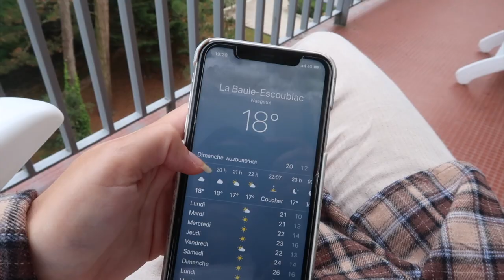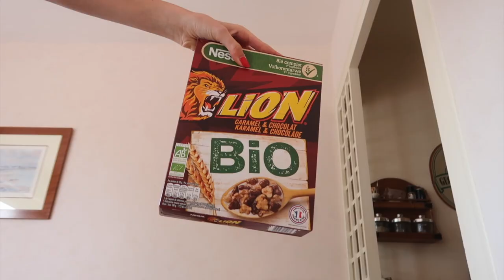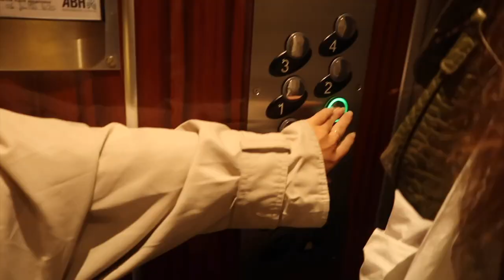Une SEMAINE à LA BAULE !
FOLLOW ME ON :

- 21 BUTTONS : @melaniekntz
- VINTED : melaniekntz